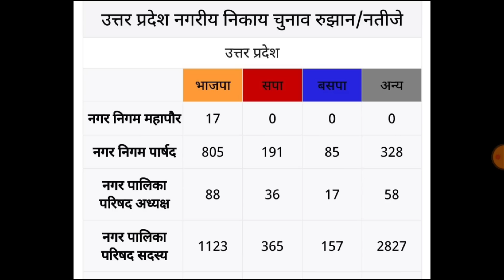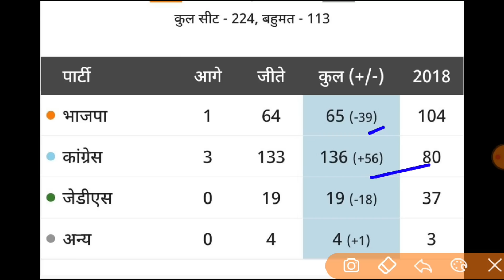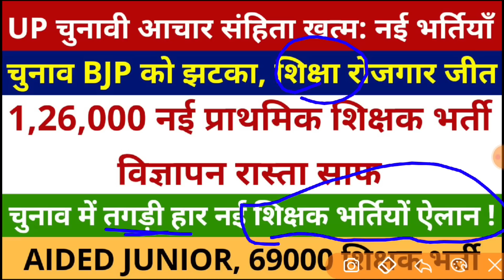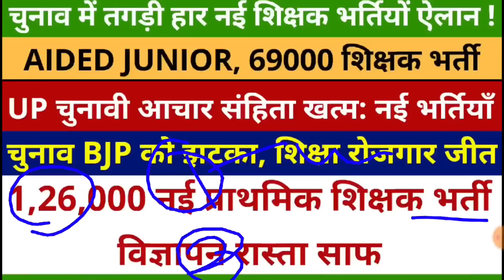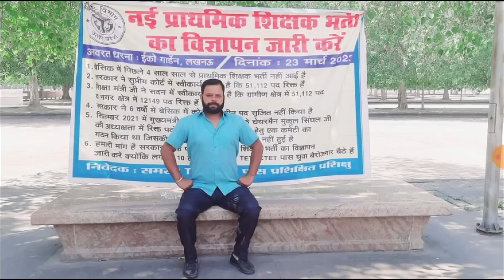1,26,000 नई प्राथमिक शिक्षक भर्ती विज्ञापन, आचार संहिता खत्म, चुनाव तगड़ी हार नई शिक्षक भर्तियों ऐलान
LEKHPAL BHARTI RESULT | lekhpal News Today | lekhpal Cut Off 2022
Your Quries::
upsssc
upbed 2022-24
upbed
यूपी बीएड
यूपीटेट
यूपी स्कॉलरशिप
Up B.ed
up tet
kvs
ctet result
ctet news
ctet exam
UPTET 2023
SUPER TET
uptet update
2023
primary teacher vacancy in up
17000 primary teacher vacancy in up
up primary teacher online form date
17000 up teacher vacancy
Uptet 2023
Sueprtet vaccancy news
Super tet
kvs vacancy
kvs recruitment 2022 documents required